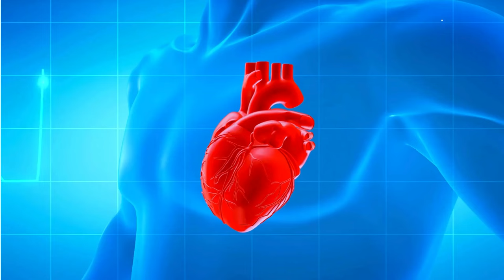INSTITUTO CARDIOVASCULAR DEL CESAR REALIZARÁ SIMPOSIO REGIONAL DE CARDIOLOGÍA